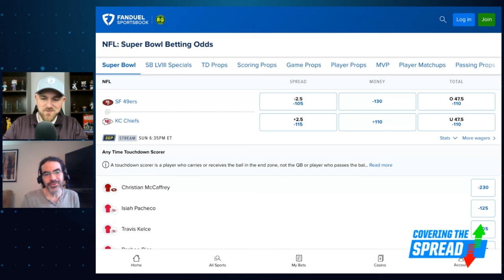Super Bowl LVIII Live Betting Preview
The popularity of live betting has exploded in recent years, and we can now bet on everything from spreads and totals to player props in-game. What should we be looking for when betting these markets at FanDuel Sportsbook? Ed Miller, the co-author of Interception: The Secrets of Modern Sports Betting, joins FanDuel Research's Jim Sannes to discuss live betting in Super Bowl LVIII, how a live-betting model works, and where live-betting models can present the biggest inefficiencies.

00:00 INTRO
04:04 BETTING ODDS